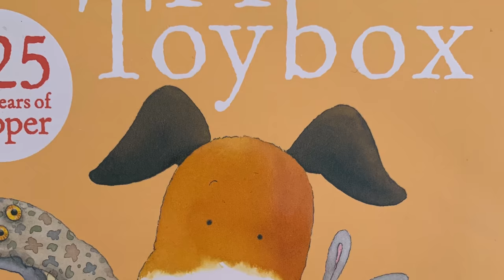Kippers Toy Box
This is a children's picture book story Read Aloud by Caroline Finch. Suitable for ages 3-8 years old - or any age really. Story by Mick Inkpen